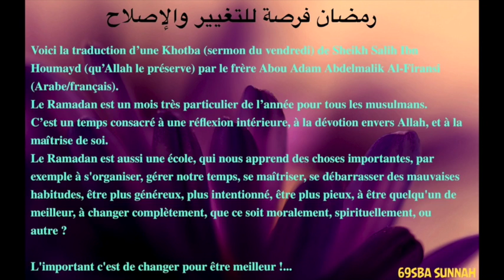Ramadan une opportunité pour changer ! 01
Cheikh Abdullah ibn Muhammad ibn Houmaid - الشيخ عبد الله بن الحميد